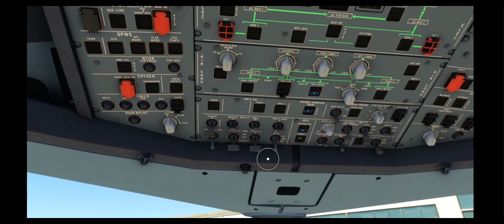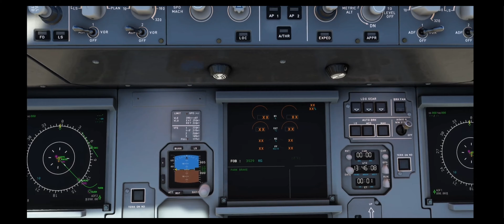Msfs 2020 xbox LVFR a319 shutdown after landing